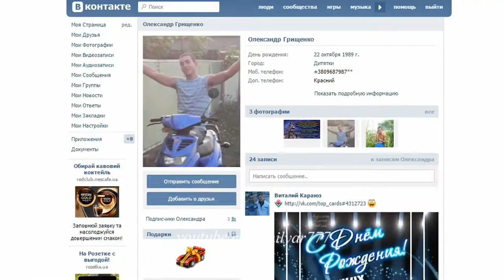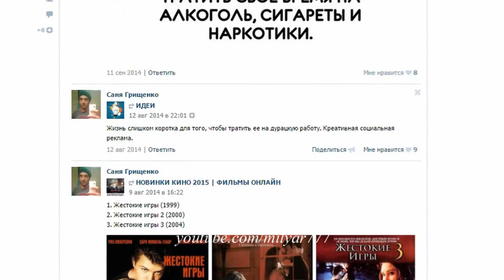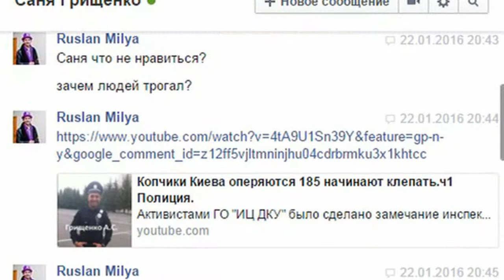Любитель 185 Копчик Грищенко Полиция Киев досмотреть до конца